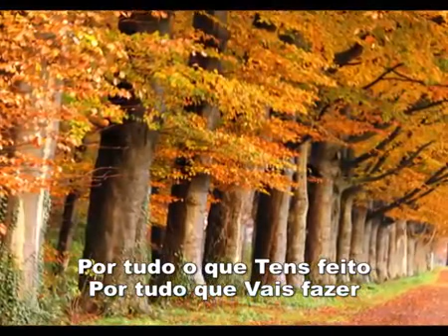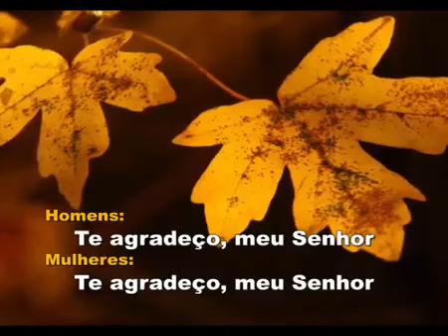agradecer por tudo